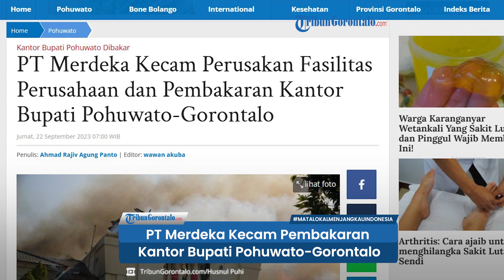PT Merdeka Kecam Perusakan Fasilitas Perusahaan dan Pembakaran Kantor Bupati Pohuwato-Gorontalo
TRIBUNGORONTALO.COM, Gorontalo -- PT Merdeka Copper Gold Tbk (Merdeka) mengecam tindakan perusakan yang dilakukan oleh demonstran terhadap sejumlah fasilitas dan kantor-kantor Pemerintah Pohuwato di Wilayah Marisa, Kabupaten Pohuwato - Propinsi Gorontalo pada Kamis (21/9/2023).

Artikel ini telah tayang di Tribungorontalo.com dengan judul PT Merdeka Kecam Perusakan Fasilitas Perusahaan dan Pembakaran Kantor Bupati Pohuwato-Gorontalo,